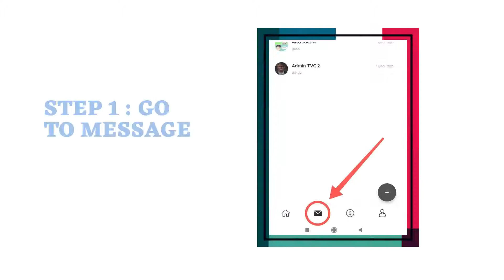How to dm other sync member